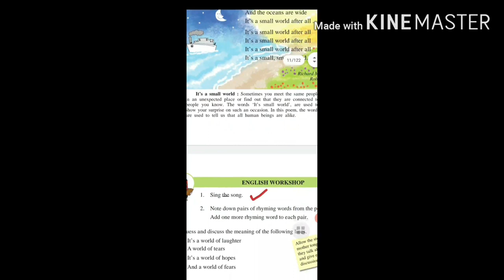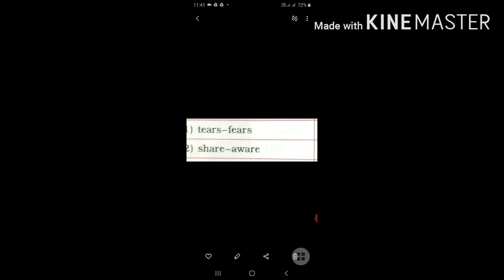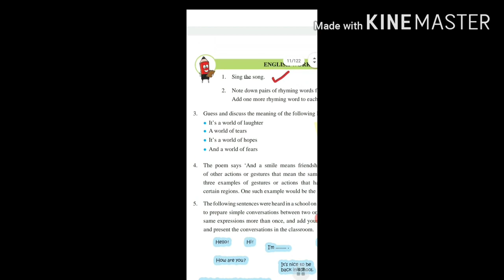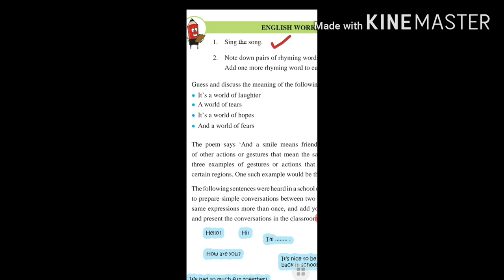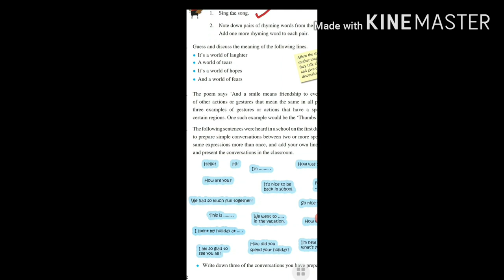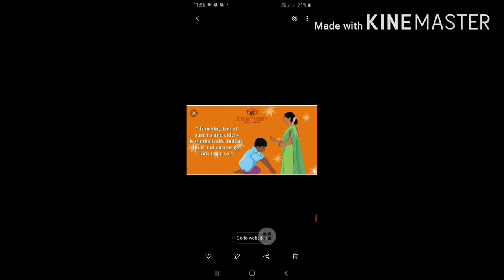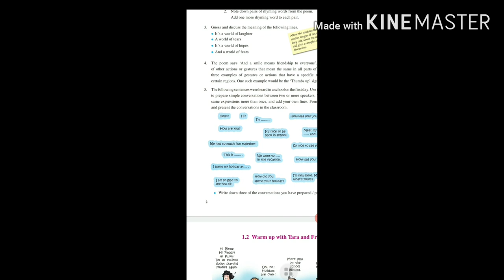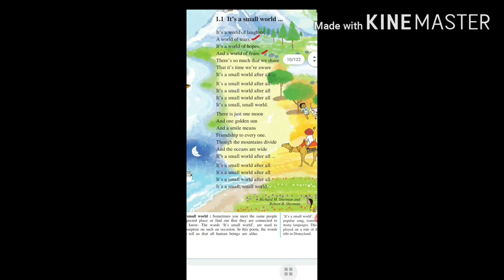7th English Lesson 1.1 Video 2